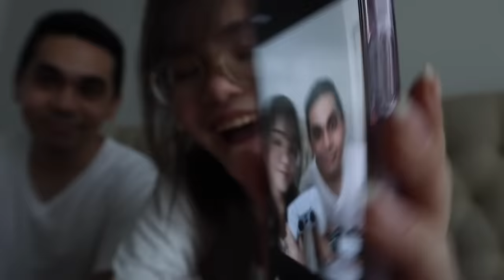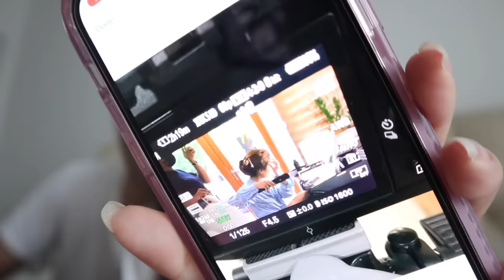ANNIVERSARY PRANK! *GRABE GINAWA NILA* | IVANA ALAWI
Follow me on KUMU!
KUMU username: @ivana